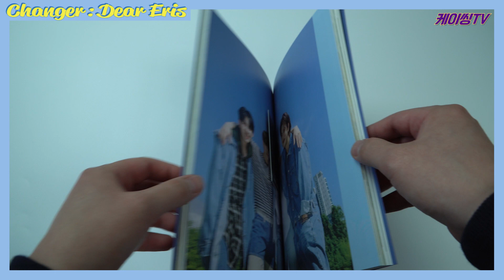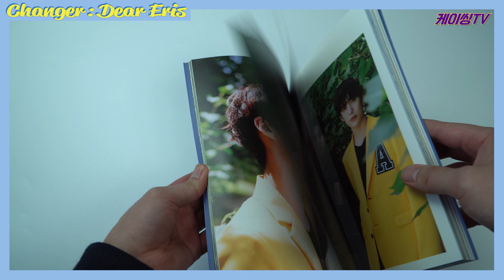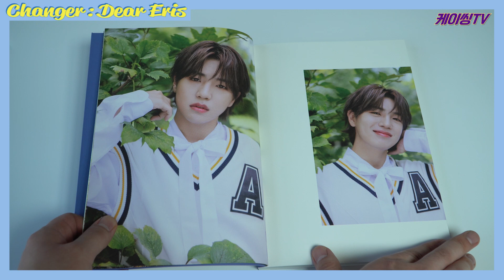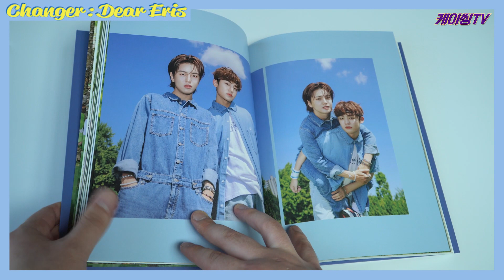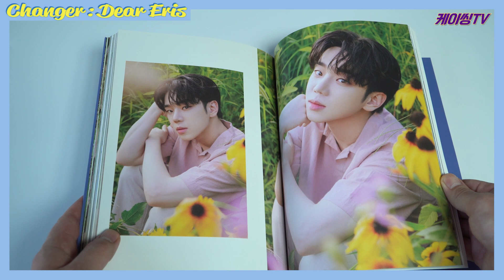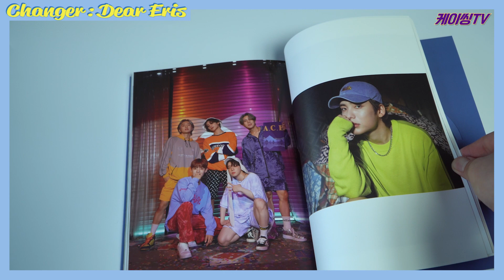(ENG)[UNBOXING|GIVEAWAY] A.C.E 2nd repackage [Changer : Dear Eris] 에이스 2집 리패키지 체인저 앨범 언박싱 무료나눔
바꿔바꿔 에이스가 Changer로 컴백💜💜💜
이번에도 즐겁게 봐주세요~!
A.C.E's 2nd repackage album [Changer : Dear Eris] release💜💜💜

💰공동/대량 구매 가능합니다.(최저가보장)
CONTACK FOR GROUP ORDER.

💜언박싱 영상에서 사용한 앨범 나눔 이벤트💜
A.C.E's 2nd repackage album [Changer : Dear Eris] (used in Unboxing video) GIVEAWAY

🔥 당첨 상품 : 언박싱 영상에 쓰인 [Changer : Dear Eris] 앨범 1장
Gift : [Changer : Dear Eris] album 1ea (random)

응답폼에 기재된 사항을 모두 입력해주세요!
Please fill out this forms!

🔥기간 : 9/28 화  00시(KST)
Submission due: Sep 28th Tues 00:00 (KST)

🔥발표 : 9/28 화
Announcement date : Sep 28th Tues

🔥당첨자 발표 후 1주일 내에 답장이 없으실 경우 당첨이 취소됩니다!
If you don't reply within a week of the winner's announcement, the winner will be cancelled!

🔥당첨자 발표 후 배송은 2주 내에 이루어집니다!
Delivery will take place within two weeks after the winner's announcement!

🔥기재해주신 메일 주소로도 알림 메일이 갈 예정이오니 정확히 기재해주세요!
We are going to send you the e-mail for the announcement of the winners, so please fill it out correctly.

🔥 해외 당첨자는 배송비 별도이며, 선불입니다. 유의하시고 참여해주세요!(한국에 배송 받을 수 있는 주소가 있다면 무료입니다!)
in case of overseas winners, delivery charge should be paid in advance. Please be aware it and participate!( If you have a shipping address in Korea, it's free!)